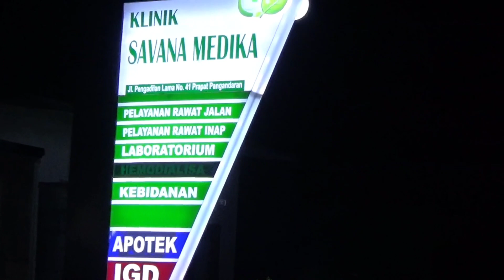Bupati Resmi Membuka Klinik Savana Medika Pangandaran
Bupati Resmi Membuka Klinik Savana Medika Pangandaran di jalan Pengadilan Lama Pantai Timur Pangandaran pada Senin Malam,4 Maret 2024.